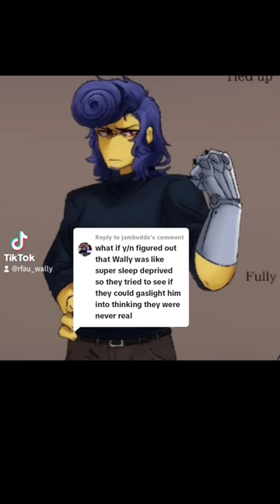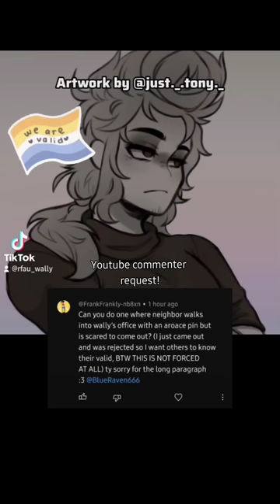Welcome Home | Rainbow Factory AU Wally Voice Requests - Part 6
I'M FREE! I'm done working mandatory overtime, and we're finally back to bringing you guys new content!

The Rainbow Factory AU was created by @dodozoi17 (TikTok). Any lore drops made in these videos are NOT to be considered canon unless they are otherwise confirmed by Dodozoi as the AU's creator.